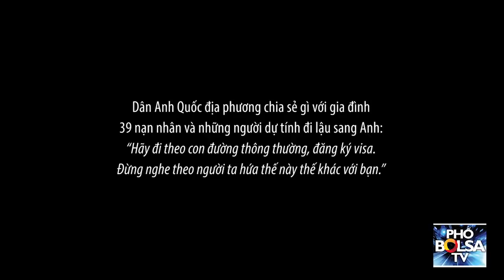Dân Anh gốc chia sẻ gì với gia đình 39 nạn nhân và những ai dự tính đi lậu sang Anh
Dân Anh Quốc địa phương chia sẻ gì với gia đình 39 nạn nhân và những người dự tính đi lậu sang Anh: “Hãy đi theo con đường thông thường, đăng ký visa. Đừng nghe theo người ta hứa thế này thế khác với bạn.”